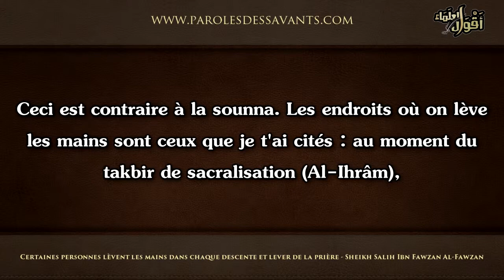Certaines personnes lÃ¨vent les mains dans chaque descente et lever de la priÃ¨re Sheikh Al Fawzan